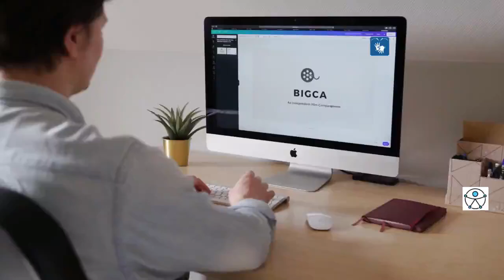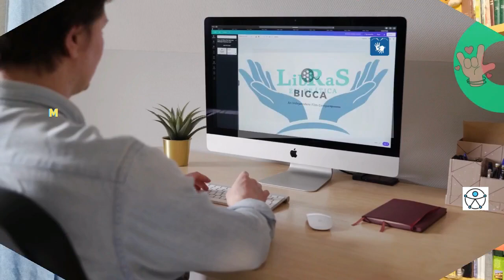MUDANÇA I! Sala NOVA. ESPAÇO novo.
Uma mudança para melhorar a qualidade de iluminação.
Uma mudança I, logo virá outras...
Outras?
Sim!
O que será?

Grande abraços sinalizado!